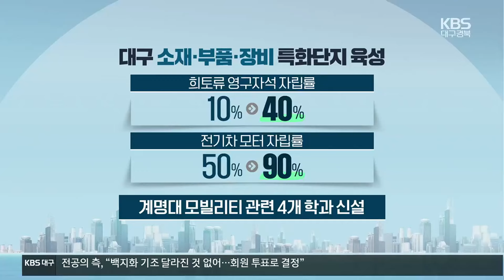대구-광주 ‘미래차’로 상생…소부장 특화단지 협력 / KBS 2024.04.04.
[앵커]

 정부가 대구와 광주 등 전국 5개 소재·부품·장비 특화단지에 대한 대규모 투자계획을 발표했습니다.

 대구는 전기차 모터, 광주는 자율차 부품 분야 소·부·장 기술 개발과 인력 양성에 앞으로 3조 원 넘게  투입될 전망입니다.

 류재현 기자입니다.

 [리포트]

 국내 소재·부품·장비 분야 경쟁력 강화를 위해 지난해 대구와 광주 등 5개 지역을 특화단지로 지정한 정부가 단지별 육성계획을 발표했습니다.

 대구는 전기차 모터 분야에서 기업과 정부 투자를 합쳐 앞으로 1조 5천억 원이 투입됩니다.

 전기차 모터에 쓰이는 희토류 영구자석 대체재 개발을 통해 현재 10% 수준인 소재 자립률을  2030년까지 40%로, 모터는 50%에서 90%까지 끌어 올린다는 목표입니다.

 또 계명대 달성캠퍼스에  모빌리티 관련 4개 학과를 신설하는 등 관련 인재를 양성합니다.

 [최상목/경제부총리 : "대구 전기차 모터 특화단지는 모터에 활용되는 희토류 저감 기술개발을 지원하고, 모터 성능인증 지원센터를 조성하겠습니다."]

 이웃 광주광역시는  앞으로 1조 9천억 원이 투입돼 자율차 부품 특화단지로 조성됩니다.

 대구시는 미래차라는 공통분모를 활용해 광주와 미래차 기술 협력을 추진합니다.

 완성차는 광주, 차 부품은 대구가 각각 강점인 만큼  기업 간 협력 과제를 늘리고, 전기차 모터와 자율주행을 결합한  실증사업도 정부에 제안해  추진하기로 했습니다.

 [최운백/대구시 미래혁신성장실장 : "기업들 입장에서는 앞으로 좀 더 큰 시장으로 나갈 수 있는 기회가 될 것으로 생각하고 있고, 대구 같은 경우는 기술적인 수준도 높아지는 부분에 대해 기대를 하고 있습니다."]

 대구와 광주가  미래차 핵심 소부장 특화단지로 조성되면서 달빛 산업동맹이 결실을 맺을 수 있을지 주목됩니다.

 촬영기자:백창민/그래픽:김지현